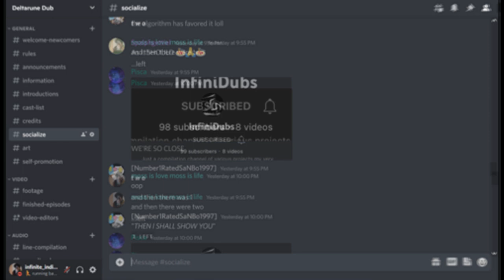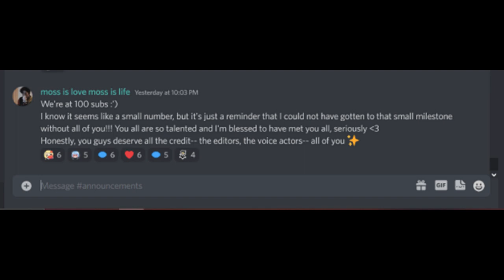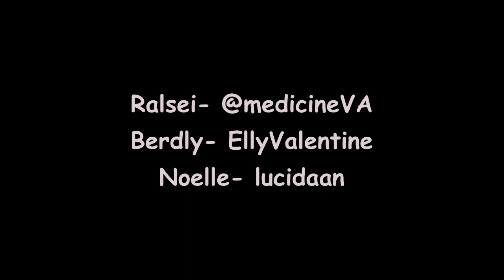Thank you for 100 (but actually almost 400) Subscribers!!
It was supposed to be a 100 sub vid... but things changed really fast!

Please check out the wonderful cast! Their socials are at the end of the video.